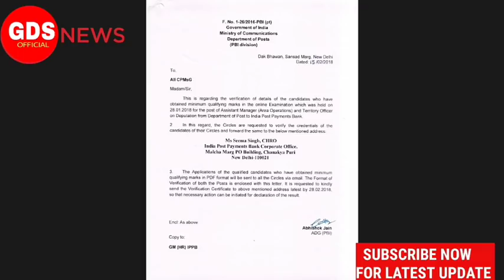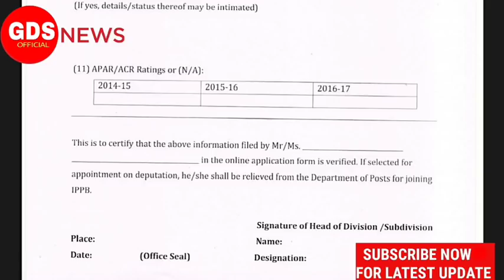IPPB RESULTS OUT! GDS CHECK YOUR NAME. ₹27,000/Month